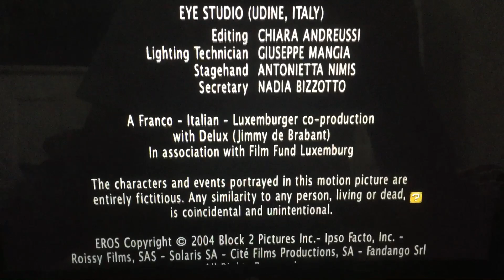Roissy Films/BLK2 Distribution/Warner Bros. Pictures (2005)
From Warner Independent Pictures is Got You “Eros” (2005)